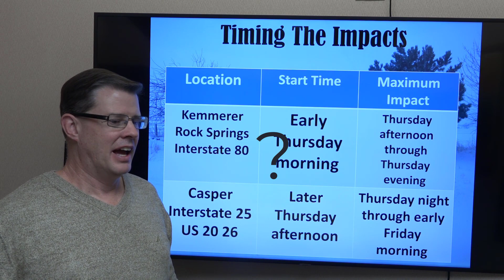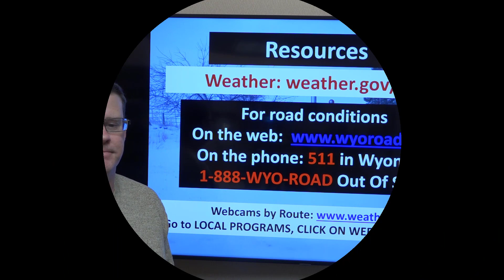Winter Weather Briefing - December 8, 2021 6 am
A video briefing with our initial thoughts on what could happen with the snow Thursday morning through Friday morning across southern and eastern portions of the area.

Riverton, WY